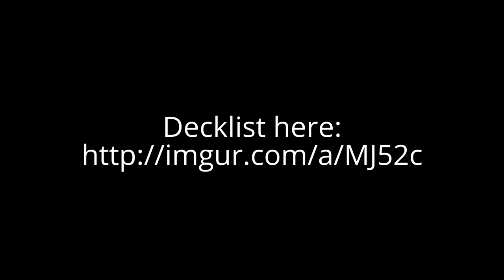Hearthstone: Terestian Malazampa (Eroica)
Ho creato questo video con l'Editor video di YouTube non avendo disponibilità di editing di video su questo pc...